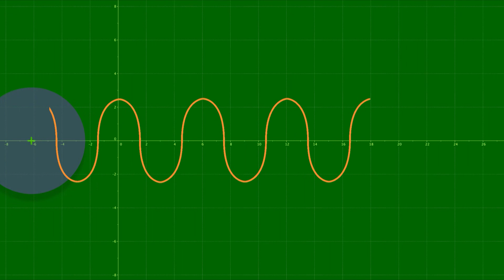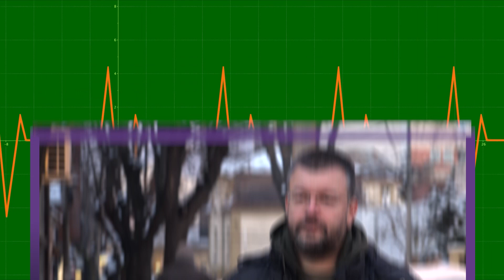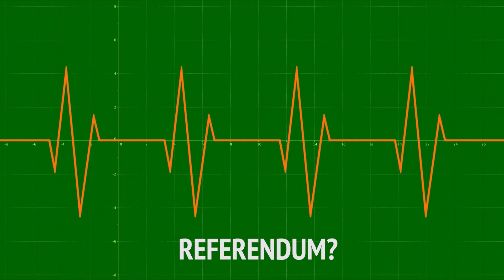Realnost ili nesporazum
U novom izdanju FoNetovog serijala razgovora Kosinus o rešavanju kosovskog problema govora pravnik Miln Antonijević i istoričar Čedomir Antić.